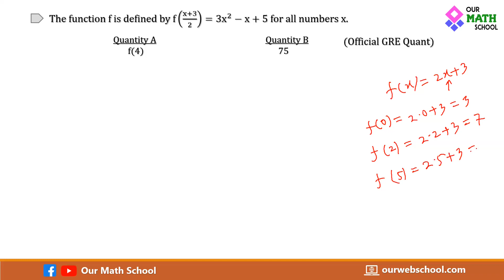Official GRE Quant Question Solve | Function Problem | GRE Quant Preparation in Bangla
Today we will solve an official GRE math question from the ETS Official GRE Quantitative Reasoning Book with a details explanation. This question is a function-related difficult question.

✳️✳️ GRE Quantitative Reasoning Preparation in Bangla (Playlist): ( 45 টিরও বেশি GRE Quant এর ভিডিও একদম ফ্রিতে পাবেন এখানে! )

✴️✴️ যারা GRE প্রস্তুতি নিচ্ছেন তাদের জন্য এলো সুবর্ণসুযোগ! আপনার শেষ মুহুর্তের GRE Quant প্রস্তুতিকে আরো একধাপ এগিয়ে নিতে Our Math School এ শুরু হলো GRE Quant এর Pro ব্যাচের কার্যক্রম। বাংলাদেশের সবচেয়ে ইউনিক ডিজাইনের এই ব্যাচের টার্গেটই হচ্ছে মাত্র ২ মাসে আপনাকে GRE Quant এ 165+ স্কোরের উপযুক্ত করে গড়ে তোলা!

আপনার এখনই উচিত সর্বোচ্চ মনোযোগী হয়ে শেষ মুহুর্তের GRE প্রস্তুতি নেয়া। কেননা আগস্ট বা সেপ্টেম্বরের মধ্যেই আপনাকে GRE পরীক্ষা দিয়ে ফেলতে হবে। কারণ আমেরিকার অধিকাংশ বিশ্ববিদ্যালয়ের ভর্তির Deadline নভেম্বর বা ডিসেম্বরেই শেষ হয়ে যায়। তাছাড়া ২২ সেপ্টেম্বর, ২০২৩ থেকে GRE পরীক্ষা পদ্ধতি সম্পূর্ণ বদলে যাচ্ছে যেটা একটা চিন্তার বিষয়। তাই আপনার উচিত হবে ২২ সেপ্টেম্বরের আগেই GRE পরীক্ষা দিয়ে ফেলা।

এই ব্যাচটি অনেক স্পেশাল! কেননা এই ব্যাচের শিক্ষার্থীরা পাচ্ছেন ৩টি Unique সুবিধাঃ

১/ Our Web School এর Geometry for Competitive Exam ওয়েব কোর্সের ৬ মাসের ফ্রি access! বিস্তারিত নিচের ভিডিওতে।

২/ ৩০ টিরও বেশি Updated Unique বেসিকের শীট; বেসিক ক্লিয়ার করার জন্য যে শীটগুলোর কোনো তুলনা নেই! বিস্তারিত নিচের ভিডিওতে।

৩/ টাইপ-ভিত্তিক সাজানো-গোছানো আপডেটেড ক্লাস মডিউল।

সাথে অন্যান্য সুযোগ-সুবিধাতো থাকছেই! বিস্তারিত ফটোতে দেয়া আছে। তাই, এসব কারণে ২ মাসের এই কোর্সটি আপনার জন্য হতে পারে আদর্শ একটি কোর্স!

💰 কোর্স ফিঃ ১০০০ টাকা ছাড়ে ৬০০০ টাকার কোর্সটির বর্তমান ফি মাত্র ৫০০০ টাকা!

❇️❇️ যারা GRE প্রস্তুতি নিচ্ছেন তারা অব্যশই এই ভিডিও ৩ টা কমপক্ষে ২ বার করে দেখে ফেলুন!!

🎞️ GRE Preparation for Beginners in Bangla | GRE Quant 165+ score in just 1 Month of Preparation